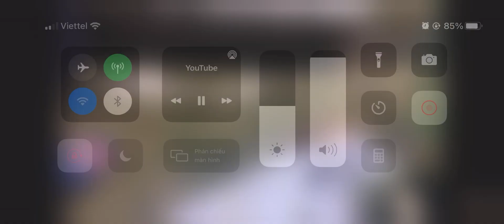Bộ 3 thối nhũn của thái dùng vô cùng hiệu quả